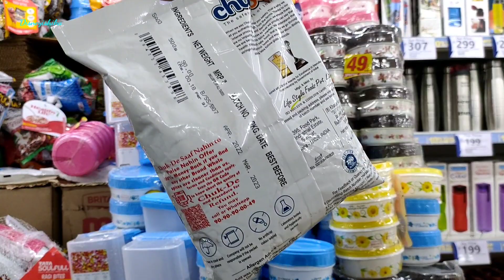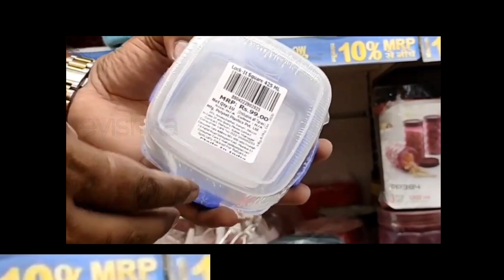Reliance Smart Latest Offers || Reliance Mart Buy 1 Get 3 Free Sale ||Reliance Mart New Arrival Sale